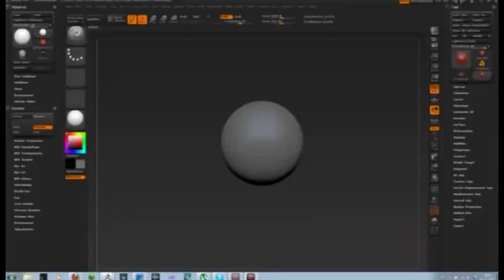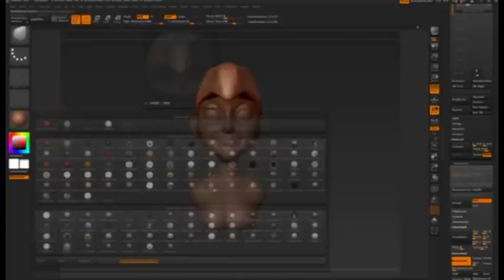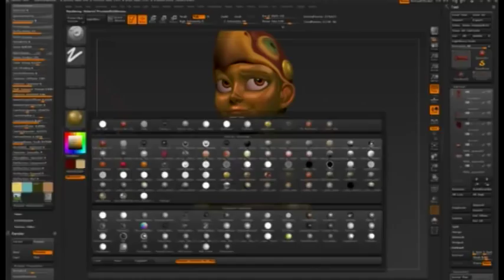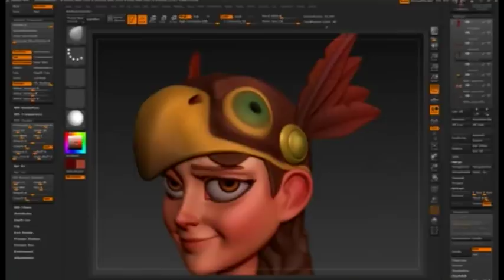JUSTIN AND THE KNIGHTS OF VALOUR Study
practicing my 3d sculpting of a stylized female face

Leslievdb.com